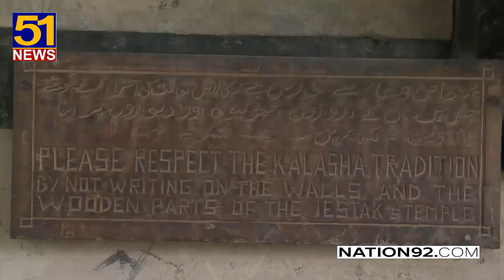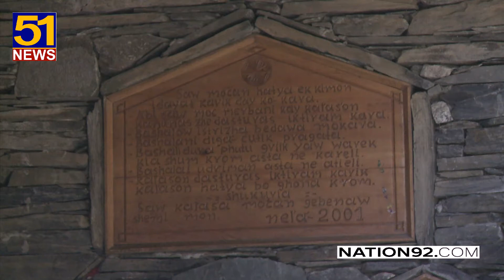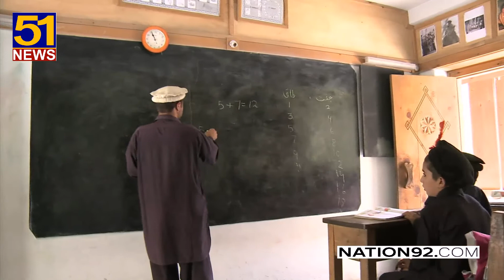Exploring the Kalash Valley Pakistan: A Hidden Gem of Culture and Tradition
Exploring the Enchanting Kalash Valley Pakistan: A Hidden Gem of Culture and Tradition

Nestled in the rugged mountains of Northern Pakistan, the Kalash Valley Pakistan offers an unparalleled journey into the vibrant culture and captivating landscapes of the Kalash People. Known for their unique customs, ancient traditions, and joyful Kalash Festival celebrations, the Kalash Valleys in Chitral Pakistan stand as a hidden gem within the Northern Areas of Pakistan. Whether you’re a history enthusiast, an adventurer, or a culture lover, a trip to explore Kalash Valley Chitral will be an experience to remember.

The History and Culture of Kalash Valley Pakistan
Kalash Valley is home to the Kalash People, an indigenous community with a fascinating heritage and unique Kalash Valley Religion. The Kalash People have their own language, traditional attire, and practices that differ from the majority of the surrounding Northern Pakistan population. The history of the Kalash Valley is a tapestry woven with mystery and legend, with some historians suggesting that the Kalash People may be descendants of ancient Greek settlers. Exploring the Kalash Valley History offers a glimpse into a culture that has remained largely unchanged over centuries.

The Kalash Valley Girls and women are known for their colorful, hand-embroidered dresses, vibrant jewelry, and intricate headpieces, each a symbol of their cultural pride. Kalash Girls are also integral to the traditional Kalash Valley Dance that is a highlight of each Kalash Festival. Visitors to the Kalash Valley Festival witness the energy and joy that defines the Kalash Valley Mela, where the community gathers to celebrate life, honor their heritage, and express their gratitude.

The Vibrant Kalash Festival 2024
One of the most anticipated events in the Kalasha Valleys is the Kalash Festival. Each year, the Kalash Valley Festival draws both locals and international travelers eager to witness the festivities that honor nature and ancient traditions. The Kalash Festival 2024 promises to be a spectacular experience, with participants showcasing vibrant dances, soulful music, and elaborate rituals. Kalash Valley Tour operators are now offering specialized packages that give visitors a deeper understanding of the Kalash People and their enduring traditions. For anyone planning a trip to the Kalash Valley Festival, be prepared for an unforgettable experience of music, dance, and culture.

Visiting Kalash Valley: A Vloggers’ Paradise
For those who document their travels, Kalash Valley Vlog is a must! Vloggers have captured the natural beauty and mesmerizing traditions of Kalash Valley Chitral, sharing these unique experiences with a global audience. From the lush landscapes of Northern Pakistan to the fascinating customs of the Kalash People, a Kalash Valley Vlog can give viewers a glimpse into the charm of this untouched paradise. If you’re a travel vlogger, don’t miss the chance to capture the Kalash Valley Dance, the traditional attire of the Kalash Girls, and the captivating scenes of the Kalash Valley Mela.

Exploring the Scenic Beauty of Kalasha Valleys and Beyond
The Kalasha Valleys Chitral consist of three main valleys: Bumburet, Rumbur, and Birir. Each valley holds its own charm and distinct beauty, ideal for exploration. The Northern Areas and Gilgit-Baltistan are renowned for their stunning landscapes, and Kalash Valley Pakistan is no exception. Visitors can explore the breathtaking mountain vistas, clear rivers, and rich pine forests that frame the Kalash Valleys. For those interested in adventure tourism, a Kalash Valley Tour offers hiking trails, cultural immersion, and even the chance to create a Kalash Valley Documentary that showcases the essence of Northern Areas of Pakistan.

Conclusion: Why You Should Explore Kalash Valley Pakistan
Kalash Valley Pakistan is more than just a beautiful destination; it’s a cultural treasure trove waiting to be explored. From the Kalash Festival 2024 to the rich Kalash Valley History and traditions of the Kalash People, the Kalasha Valleys Chitral offer an immersive journey into an ancient culture still alive today. Whether you’re interested in history, nature, or simply experiencing something unique, visiting the Kalash Valley Chitral will leave you inspired and enriched. So pack your bags, set your travel itinerary, and get ready to explore Kalash Valley—a place where culture, nature, and tradition come together in the heart of Northern Pakistan.